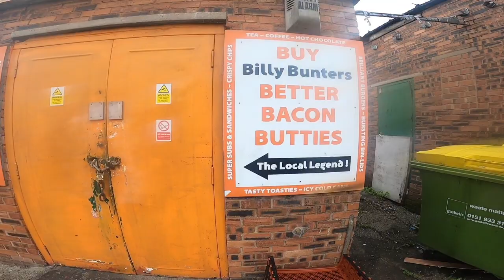Birkenhead Pubs [Part 1]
A look at the pubs opening up after lockdown